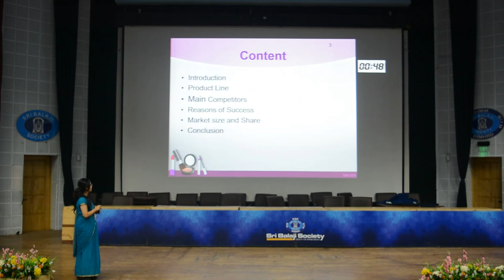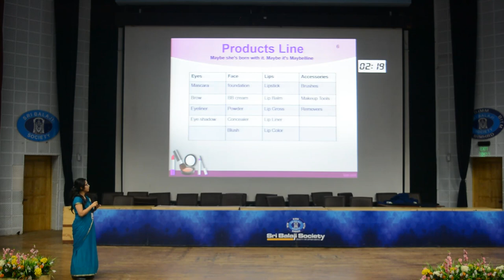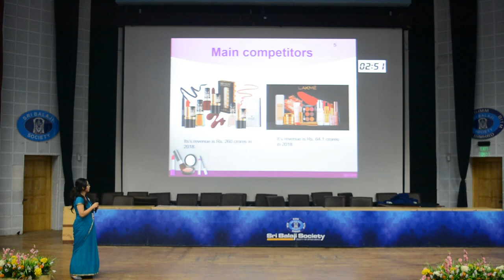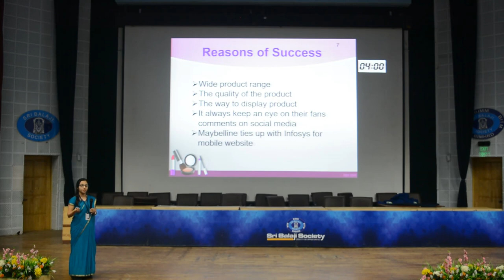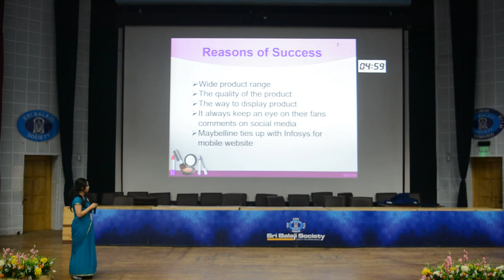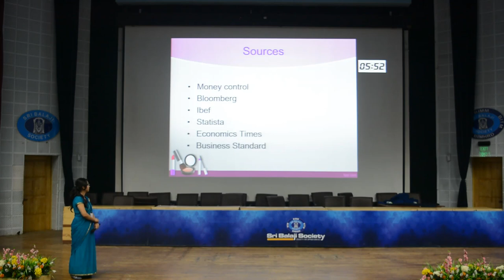Sri balaji society induction program 2019 : Success story of Maybelline